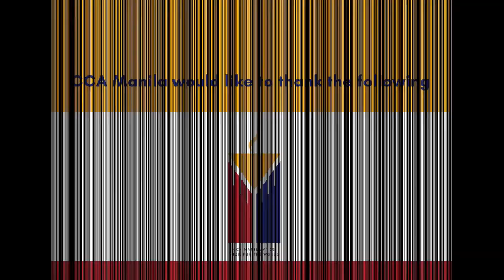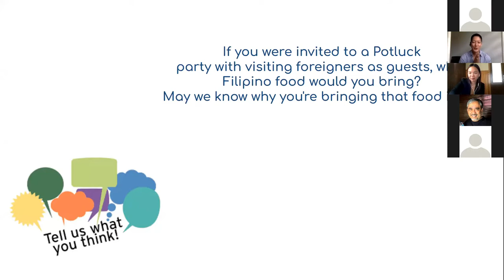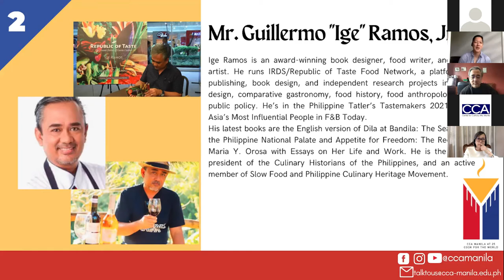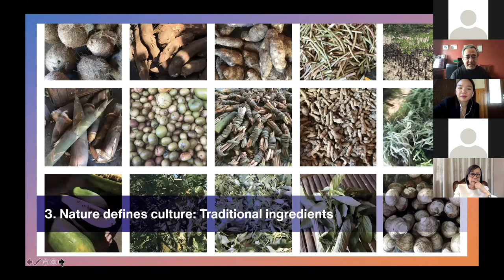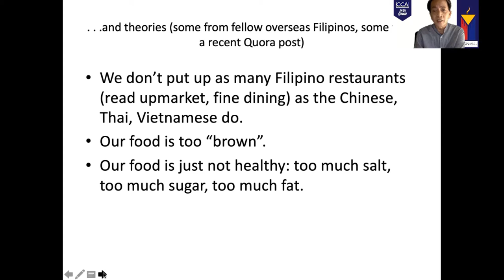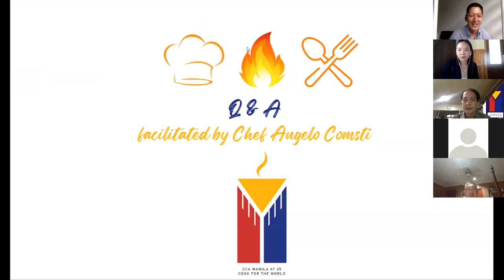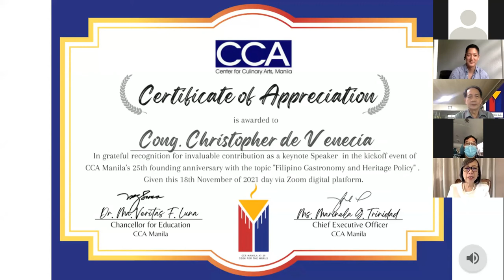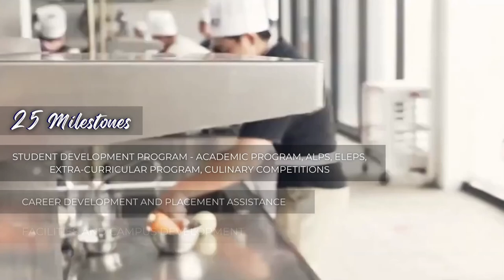CCA Manila @ 25 | Cook for the World - Day 1!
📣The long wait is over! CCA Manila's Silver Anniversary celebration shall commence today!
🎉CCA Manila @ 25 | COOK FOR THE WORLD! 🔥
Come and celebrate with us!

📌Series of virtual events:
Day 1: Kickoff + Webinar (with certificate)
Day 2: Storytelling through food (with certificate)
Day 3: Alumni cooking demo (with recipes)
Day 4: CCA Culinary Competition

🛒Perks of registered participants:
🥂Access to 4-day virtual events
🥂Digital Cookbook with 25 filipino cuisine recipes from CCA Alumni
🥂Webinar Certificates
🥂Cooking demo recipes
🥂25 free culinary ebooks from CCA e-Library
🥂Live spot in Zoom platform

📲Share this on your social media and win a special knife set from Nacionale Bladeworks!

Don't forget to use